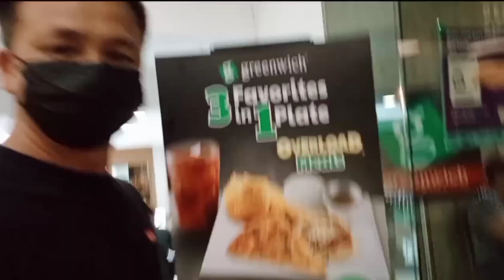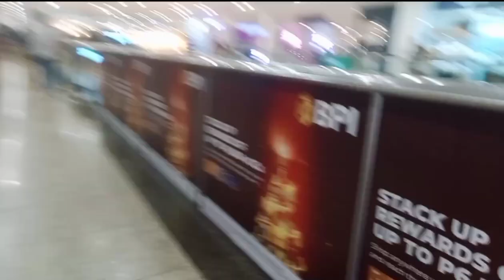NAPAGALA SA GLORIETA MALL@MAKATI PARA KUMAIN@Dan Seelips vlog#37